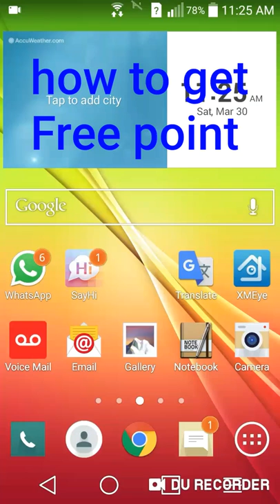How to get free point say hi